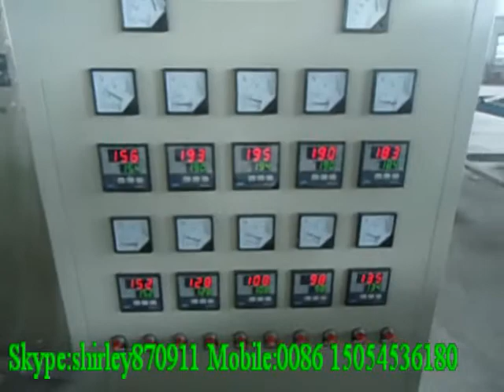fruit net making machine export to Vietnam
Contact person :shirley Wang
Skype/wechat :shirley870911
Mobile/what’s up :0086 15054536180